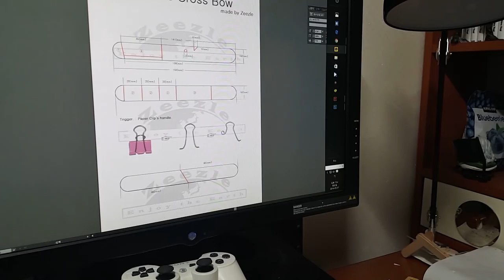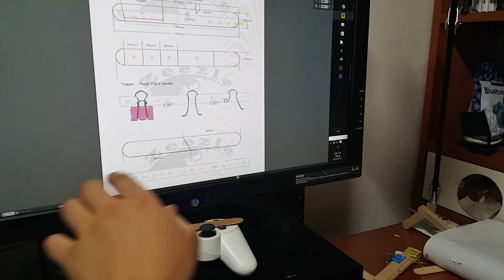[제작] Zeeross bow 2 재료 및 도면 (Cross bow)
재료설명만 영상이 두개 올라가게 됐네요
마크2 를 만들면서 수정사항이 있고
도면과 재료들을 미리 준비하는 시간을 드리고자(?) ㅋㅋㅋ
다시 올립니다~ 짧으니 스킵없이 봐주시구요
도면은 티스토리 에서 확인부탁드립니다